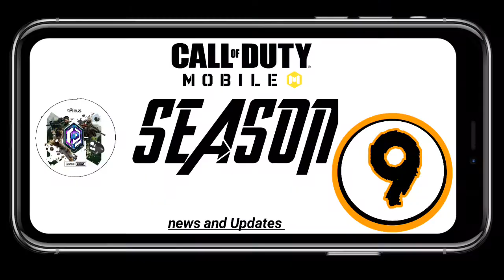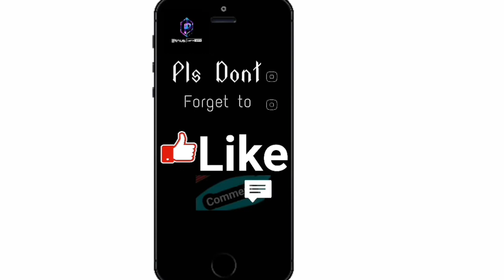Call of duty mobile season 9 release date Update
In today's video I'll be sharing with you guys my take of the new season 9 call of duty  mobile Update

in this series I'll be covering the
• Release Date, of the Call of duty mobile  season 9

NOTE : all based on speculations, no guarantee that it's 100% accurate
pls stay glued as this is the Second video in the series!.
with much love! 😍

Credits :
Free Trap-beats by